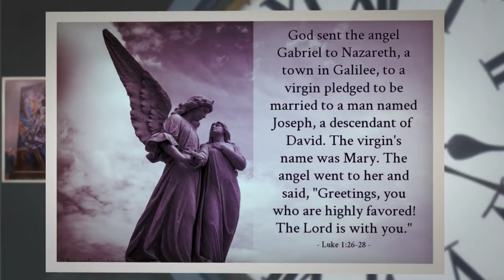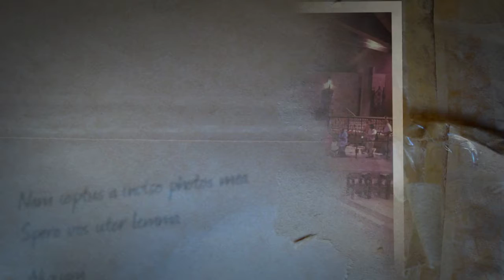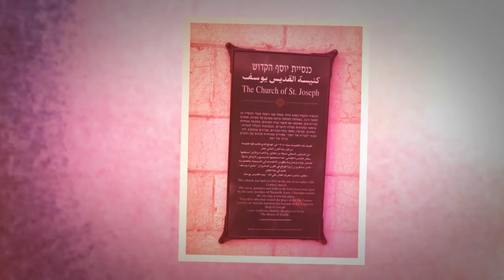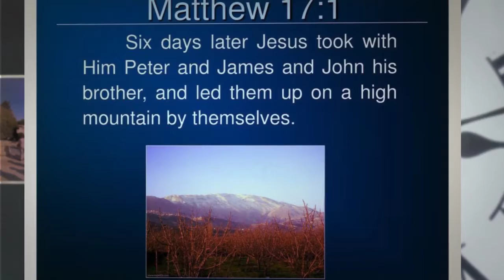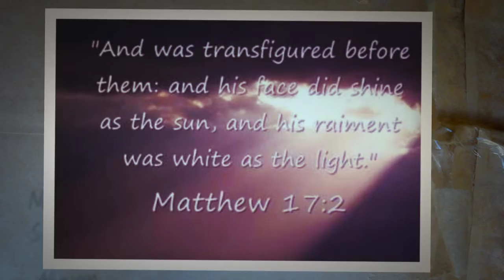Holy Land Part 2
Church of the Annunciation, Church of St. Joseph and Transfiguration - created